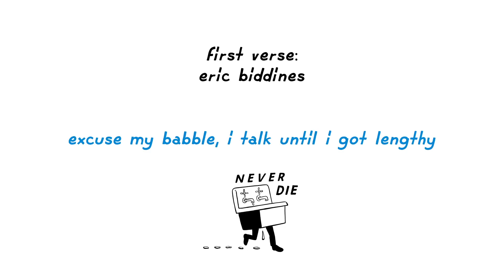Golden Rules - 'Never Die' feat. yasiin bey (Radio Edit with Lyrics)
Taken from Golden Rules - 'Golden Ticket' LP.

Golden Rules = Paul White + Eric Biddines. Lex Records 2015.

Never Die – Radio Edit Lyrics

Hook:
i got to feel the sunshine
i got to feel the thoughts of your mind on mine
then i’ll never die
beneath the darkened sky

Verse One: Eric Biddines:
excuse my babble, i talk until i got lengthy
certain topics get the best of my interest don't mean i'm friendly
running like a leaky faucet
see we toss it to the side throw it in the closet
very rare for me to lose my cool
we in a school full of stools
sitting at a table dissecting these facts like they ain't true
who told you you can get away with telling these lies?
before you swallow oxygen look me in the eyes
reflection in the mirror we don't recognize it
paint a canvas in my image
put a frame around it
don't even hang it cuz i'm looking like,
this supposed to be me?
analyzing every logistic how can i fix it?
changing everything but what i need help with
see now i'm trippin’
now i'm fishing for a crack in the ceiling so i can ditch it
rules golden like the mouth that i speak with to bite the tension
count on me to let you down cuz that's realistic. rules.

Hook

Verse Two: Yasiin Bey
they say the chief of the tribe took a handsome bribe
now his face is everywhere but he's hard to find
super prime, on the grind, in the modern times
gains from the game in exchange for a sober mind
and young’un you can hug the block, but it won't hug back
until it do, and it squeeze and your spine go snap
like feet chasing paper then his lungs just collapse
ain't no freedom at the trap, it’s as simple as that
pay a hater no mind, because that don't matter
why whip slaves when you can just kill master?
slaves getting brave to guard masters’ interests.
they too shall feel it once we snap the clip in
so no threats only oaths, get well or catch hell
shop open get dosed, medina hours baby, we never close
and how ever the banks go this balance don't broke
salaam folks

Hook